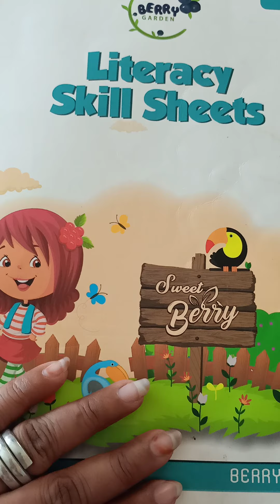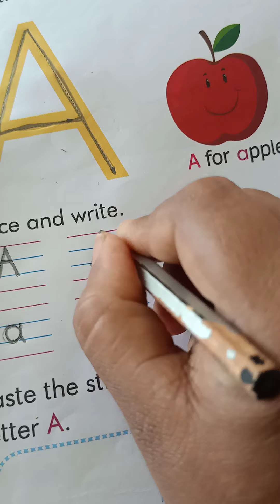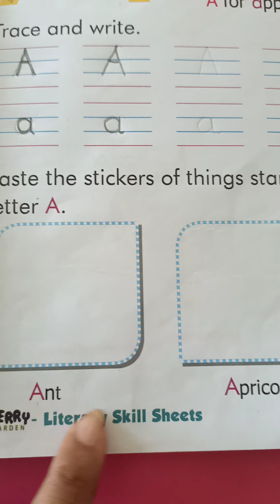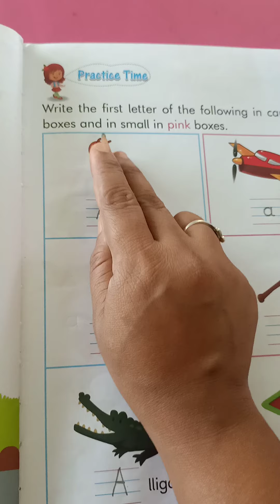Learn to write 'Aa'